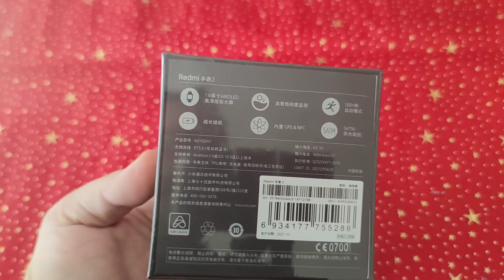Xiaomi Redmi Watch 2: Ένα οικονομικό smartwatch που αξίζει?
Μόλις μου ήρθε από το Giztop που το είχανε, χωρίς πρόβλημα τελωνείου, το νέο Xiaomi Redmi Watch 2. Παρουσίαση του έχω κάνει παλιότερα εδώ

Αν σας άρεσε το βίντεο, μην ξεχάσετε να κάνετε Like, αλλά και να γραφτείτε στο κανάλι μας για να είστε πάντα σωστά και πρώτοι ενημερωμένοι. Πατάμε την καμπανούλα για να της πούμε να μας ενημερώνει για ΟΛΕΣ τις νέες ειδοποιήσεις. Επίσης ένα Share βοηθάει στο να μεταδοθεί η γνώση!

Χρησιμοποιείτε τα links του itechnews.gr για τις αγορές σας, βοηθάει!